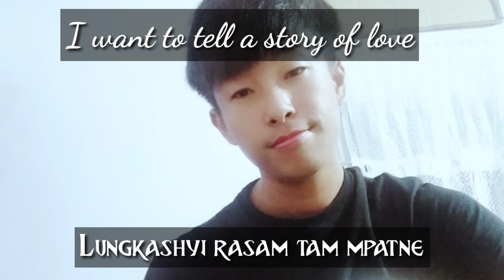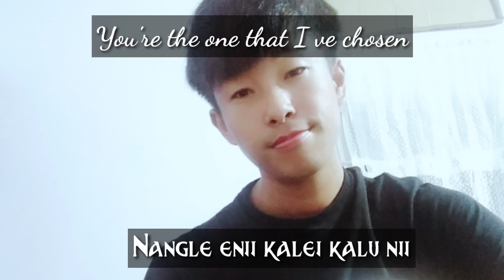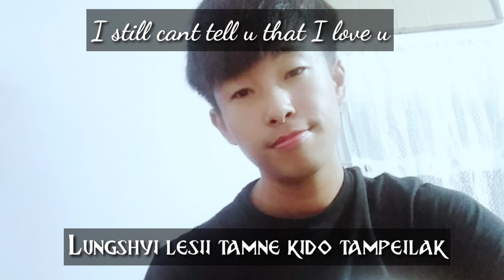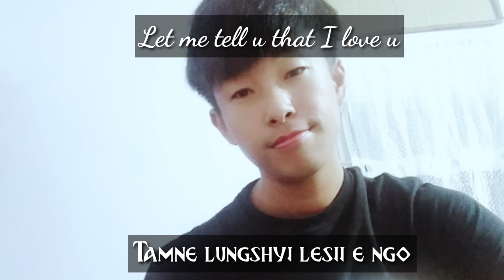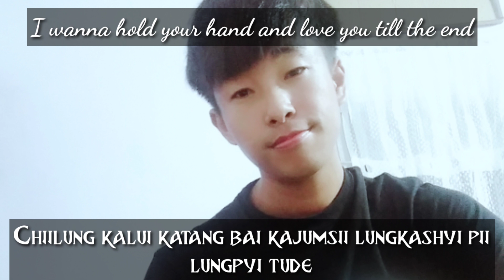Latest Maram Love Song 'Lungkashyi'(Love)-SowungMattie Official Lyrics Video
Copyright@{SowungMattie}.Any reproduction or illegal diatribution of the content in any form will result in immediate action against the person concerned.